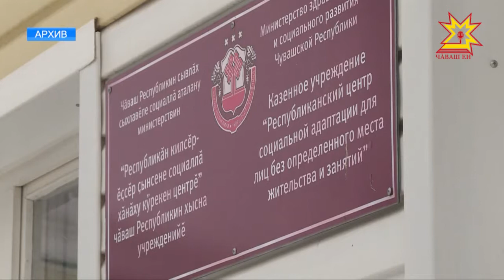Директор центра для бездомных вымогал деньги у подчиненных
Требовал деньги, за то, что не уволит и продолжит платить зарплату. В этом обвиняют директора центра адаптации для лиц без определенного места жительства.